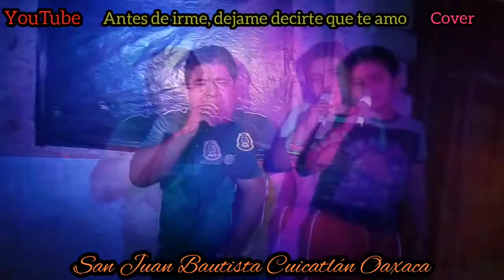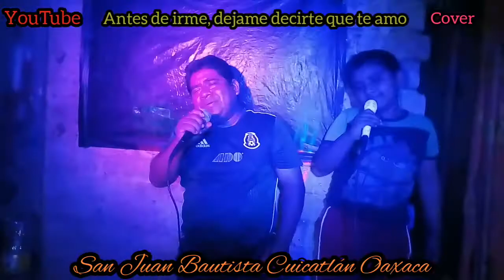Te amo.... Cover ....Cuicatlan, Oaxaca, México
Amigos y amigas ésta vez les traigo un ensayito, pero con mis juniors... gracias.